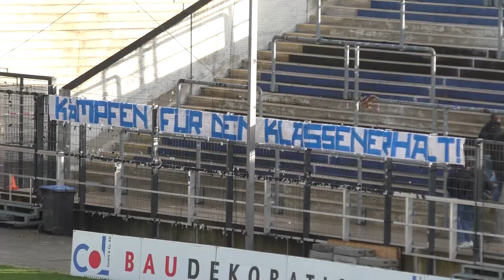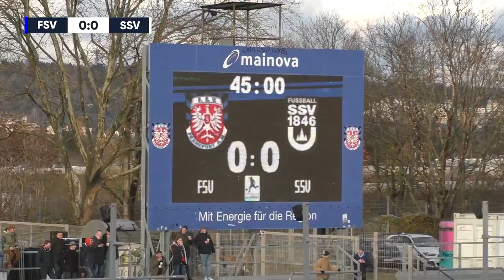Abstiegsangst gegen Aufstiegshoffnung | FSV Frankfurt - SSV Ulm 1846 Fußball (Regionalliga Südwest)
27.11.21, 20. Spieltag in der Regionalliga Südwest

Nach der Niederlage im kleinen Hessenderby gegen die Kickers Offenbach steht für den FSV Frankfurt der nächste große Brocken auf dem Plan. Der SSV Ulm 1846 Fußball ist zu Gast am Bornheimer Hang und will seine Aufstiegsambitionen untermauern. Die Gastgeber hingegen stecken mitten im Abstiegskampf der Regionalliga Südwest und stehen auf dem 18. Platz. Ob die Frankfurter gegen die Ulmer Spatzen einen überraschenden Erfolg einfahren oder die Ulmer die Tabellenführung erobern, seht ihr in der Zusammenfassung.

Die Regionalliga Südwest auf KICK.TV

Wir nehmen euch mit auf die Fußballplätze der Region und sind für euch vor Ort! Spielzusammenfassungen, Interviews, Analysen, Berichte und spannende Geschichten. Egal ob Kreisliga, Oberliga oder Regionalliga, wir sind überall, wo es echte Stories und echte Emotionen gibt. Das alles und viel mehr bietet dir KICK.TV, die größte Videoplattform für den Amateurfußball.

Daten zum Spiel FSV Frankfurt - SSV Ulm 1846 Fußball:

Endergebnis: 0:0

Aufstellung FSV Frankfurt:
16 Daniel Endreß, 2 Manuel Reutter, 5 Alieu Sawaneh, 7 Ahmed Azaouagh, 8 Dren Hodja, 9 Arif Güclü, 11 Ivan Leon Franjic, 14 Andu Yobel Kelati, 17 Lukas Gottwalt, 23 Robin Williams, 28 Leonhard von Schrötter

Einwechselspieler:
1 Kenan Mujezinovic, 4 Thomas Konrad, 18 Jake Hirst, 22 Simon Lüders, 24 Bahattin Karahan, 26 Louis Evis

Trainer:
Thomas Brendel

Aufstellung SSV Ulm 1846 Fußball:
39 Christian Ortag, 5 Johannes Reichert, 6 Thomas Geyer, 7 Bastian Allgeier, 9 Phil Harres, 17 Jannik Rochelt, 19 Robin Heußer, 20 Fabian Benko, 21 Nicolas Jann, 28 Lukas Kiefer, 30 Michael Heilig

Einwechselspieler:
12 Marvin Seybold, 4 Milan Petrovic, 24 Levin Kundruweit, 22 Cedric Guarino, 23 Nicolas Wähling, 24 Lukas Sonnenwald, 32 Jonas Kehl

Trainer:
Thomas Wörle

Produktion: Nikolai Seidel
Kommentar: Luis Bracht